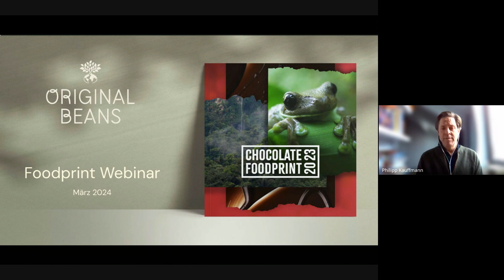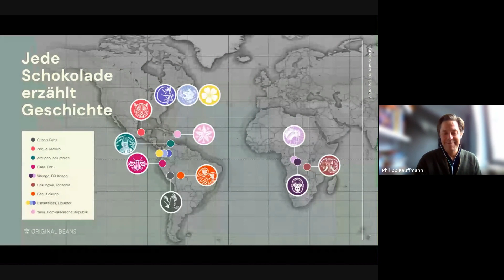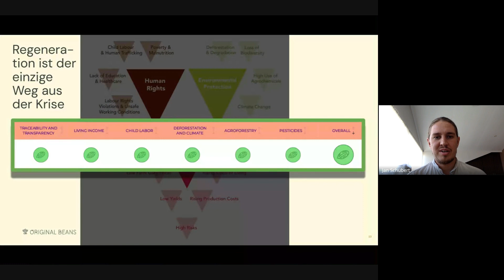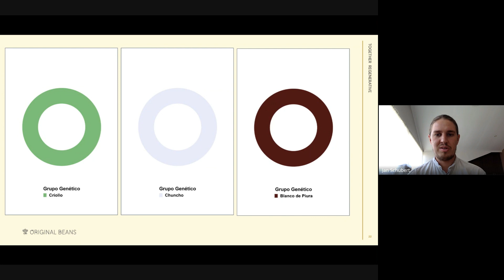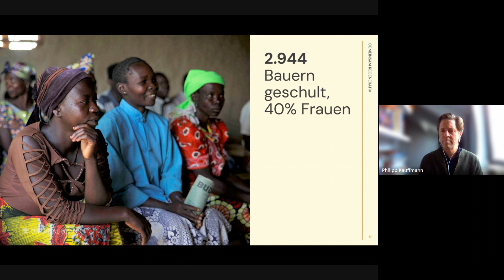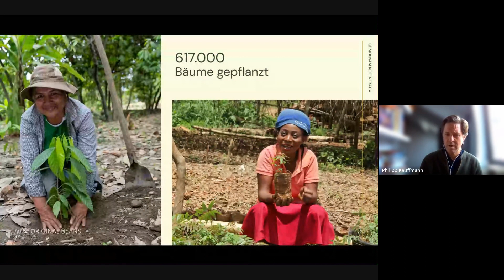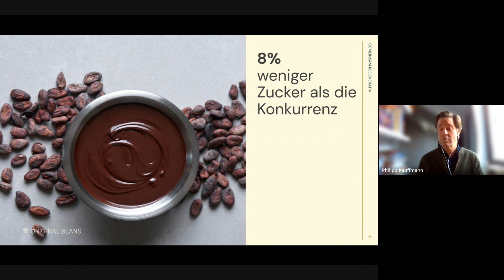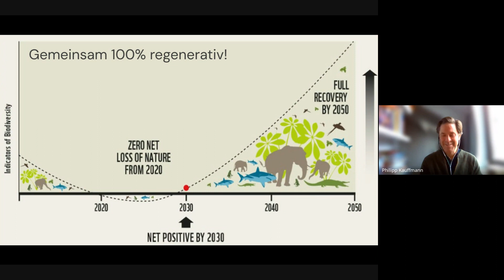Schokoladen Foodprint 2023 webinar - Original Beans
Sei am 21. März dabei, wenn wir in einem spannenden Webinar die Geheimnisse hinter dem Schokoladen Foodprint 2023 von Original Beans enthüllen. Wir geben dir Einblicke in unsere Datenerfassungsmethoden und gemeinsamen Anstrengungen, positive Veränderungen in der Schokoladenindustrie voranzutreiben. Wir tauchen ein in die komplexe Reise der Kakaobohnen und sprechen über Geschmacksbildung, die Rolle der Genetik und die Umwelteinflüsse, die ihr Wachstum beeinflussen.